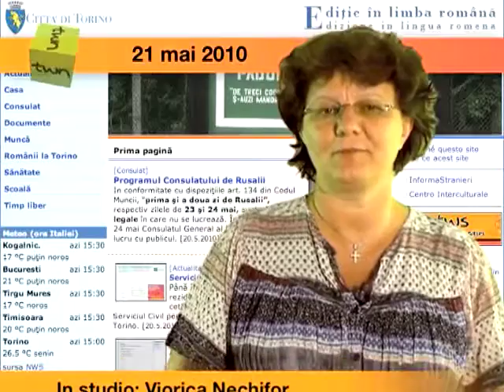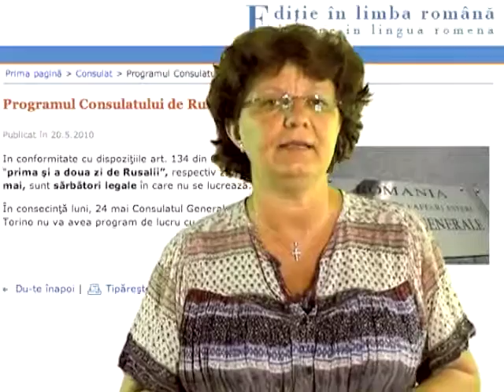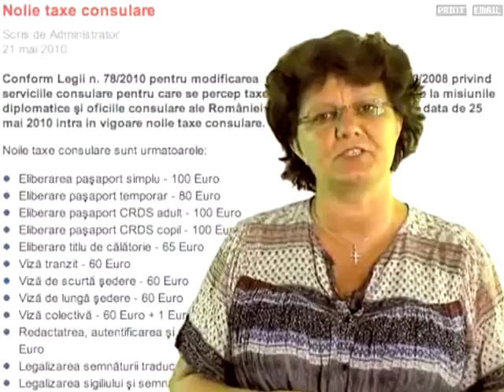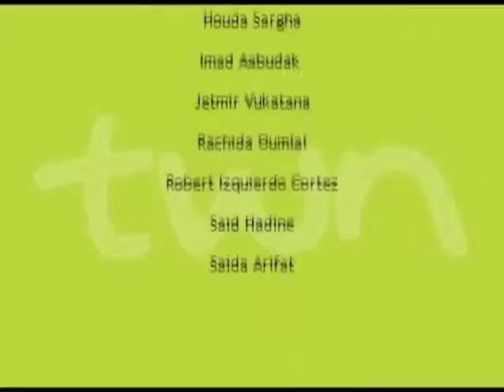TWS n. 124 - Torino Web Stiri del 21/05/2010